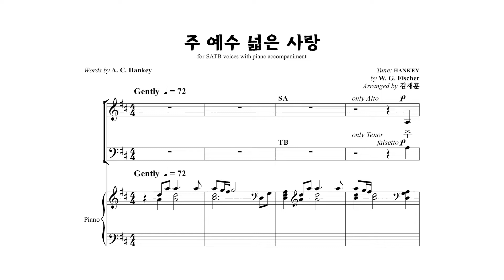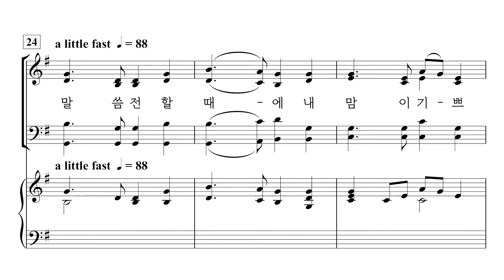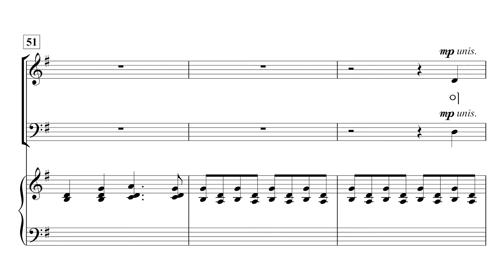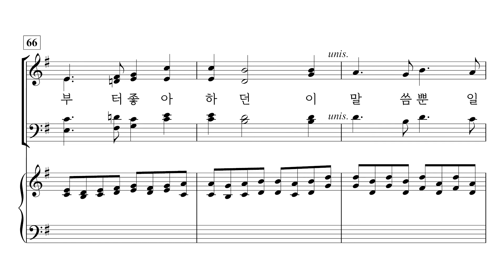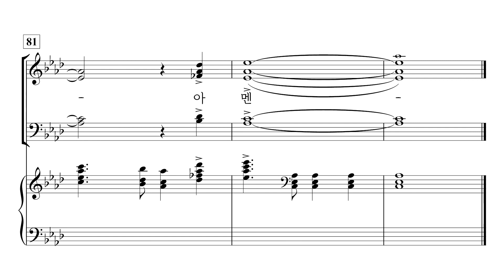[중앙아트] ' 내 주 예수 주신 은혜' 21. 주 예수 넓은 사랑 - 반주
21. 주 예수 넓은 사랑 – 김재훈 편곡